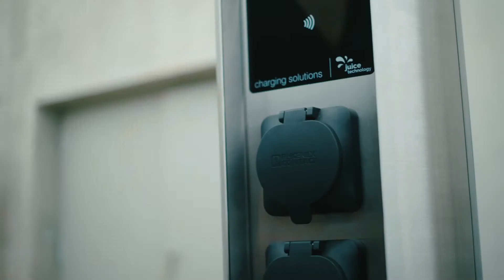Mercedes-Benz flexibles Ladesystem für Elektro- und Hybridfahrzeuge | ROSIER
Weitere Informationen zum offiziellen Kraftstoffverbrauch und den offiziellen spezifischen CO2-Emissionen neuer Personenkraftwagen können dem "Leitfaden über den Kraftstoffverbrauch, die CO2-Emissionen und den Stromverbrauch neuer Personenkraftwagen" entnommen werden, der an allen Verkaufsstellen und bei Deutsche Automobil Treuhand GmbH (DAT), Hellmuth-Hirth-Straße 1, 73760 Ostfildern-Scharnhausen, und unentgeltlich erhältlich ist.

Das Autohaus ROSIER steht seit über 90 Jahren für Qualität, Freundlichkeit, Service, faire Preise und Vertrauen.

Bei uns erhalten Sie Fahrzeuge der Marken Mercedes-Benz, Mercedes-AMG, Audi, Volkswagen, Smart und Peugeot Neuwagen, sowie geprüfte Gebrauchte fast aller Marken. Mit ständig über 1.600 Fahrzeugen alleine im Online-Bestand gehören wir zu den größten Autohaus-Gruppen unserer Branche und sind vom Sauerland über Paderborn und das Braunschweiger Land bis nach Stendal und Sylt im hohen Norden für Sie auch vor Ort zur Stelle.

Bei uns stehen Sie an erster Stelle, sollten Sie Fragen oder Anregungen zu unserem Service oder unseren Leistungen haben, kontaktieren Sie uns gerne und leiten diese an uns weiter, wir freuen uns auf Sie!